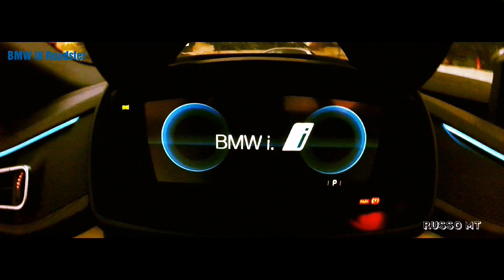New BMW i8 Roadster "374 cv" First Edition (2019)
Excelente máquina! Eléctrico e combustível..

Preço:  165.000 mil euros

Abraços..        👍✌